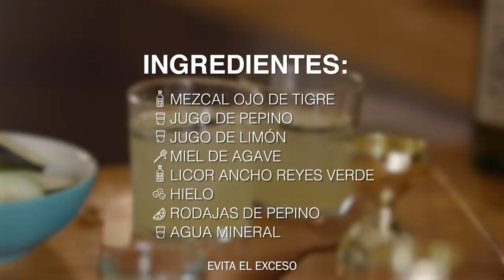Gema: Mixología con Luis Gerardo Méndez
Durante Fashion Week Digital, ten una experiencia única y vívelo con un coctel de Ojo de Tigre que Luis Gerardo Méndez te enseñará a preparar.

¡No olvides tener todos tus ingredientes!

- Mezcal Ojo de Tigre
- Jugo de pepino
- Jugo de limón
- Miel de agave
- Licor Ancho Reyes Verde
- Hielo
- Rodajas de pepino
- Agua mineral

Sigue en IG a @MezcalOjodeTigre
Sigue en IG a Luis Gerardo: @luisgerardom